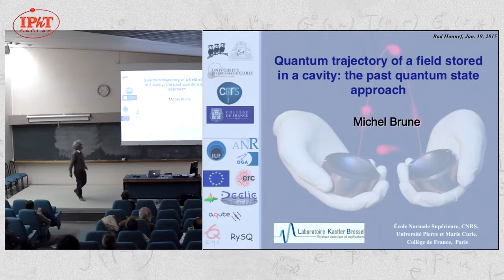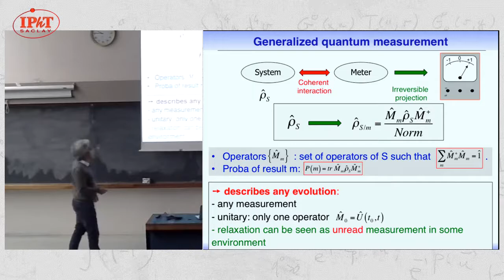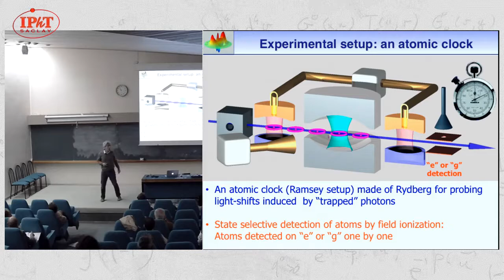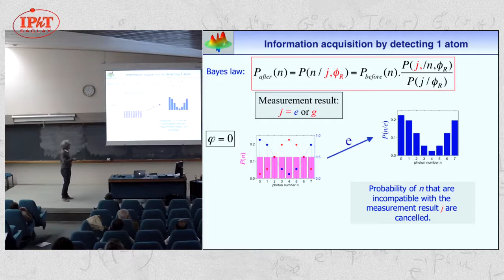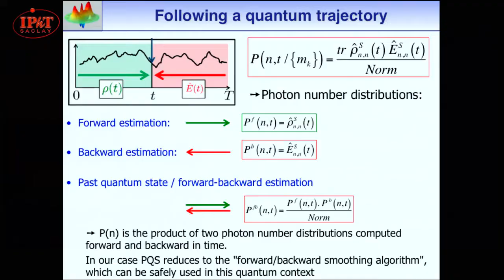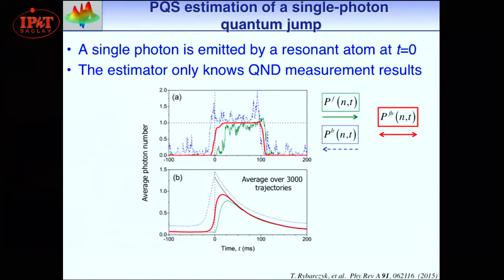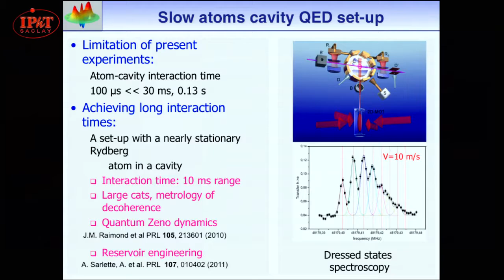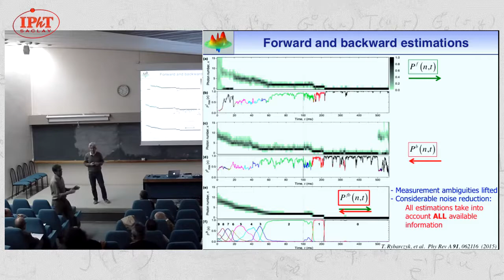Michel Brune Quantum trajectory of a field stored in a cavity the past quantum state approach